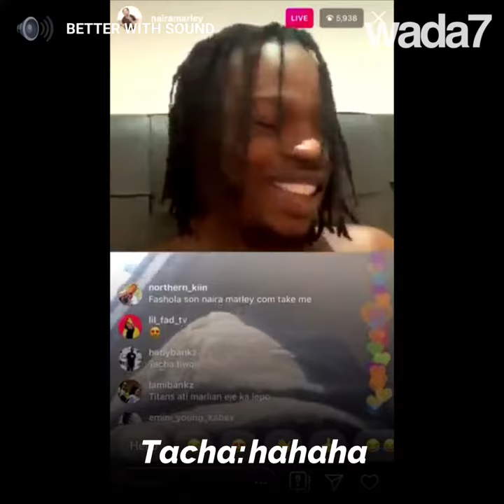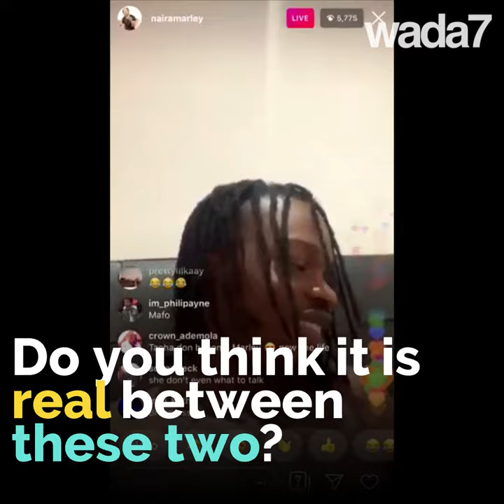Tacha and Naira Marley might be in love 😍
Tacha and Naira Marley might be in love with each other 😍